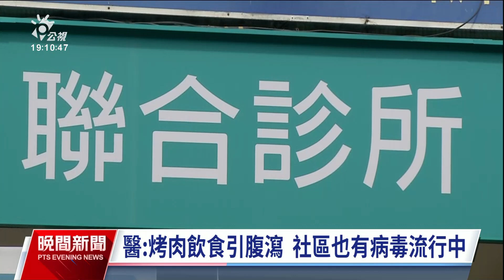社區病毒流行易引腹瀉 嬰呼吸道融合病毒RSV感染增｜20230930 公視晚間新聞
民眾中秋連假，除了賞月也會聚餐烤肉。根據疾管署統計，上週腹瀉就診累計15.2萬人次，已連續3週上升，預估連假過後，腹瀉就醫人次恐攀升到今（2023）年高峰。另外就診病患超過5成都是幼兒，因為本（9）月10日起，陸續發現嬰兒有上呼吸道症狀，大多為呼吸道融合病毒RSV感染，提醒家長留意。